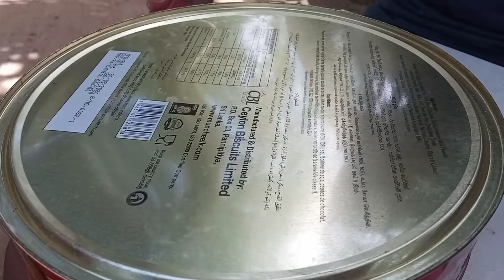Finger Battle | Asmr Finger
This video is about Finger Battle | Asmr Finger